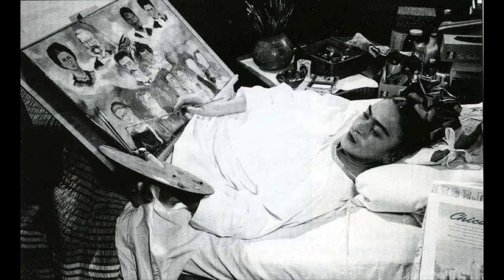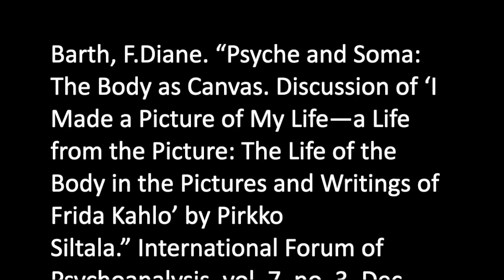Frida Kahlo art story